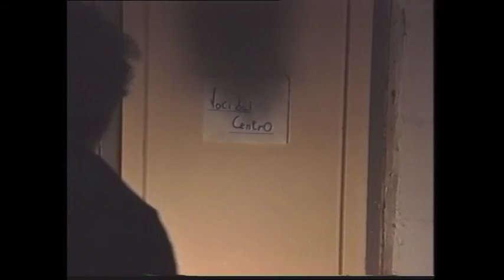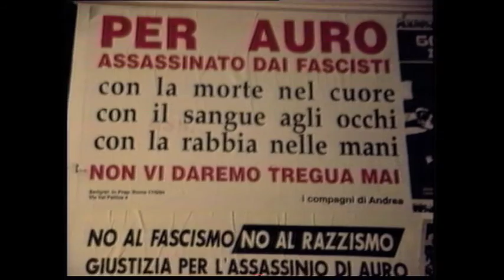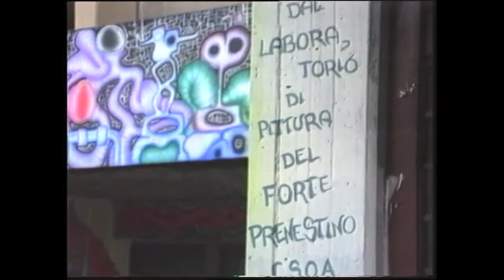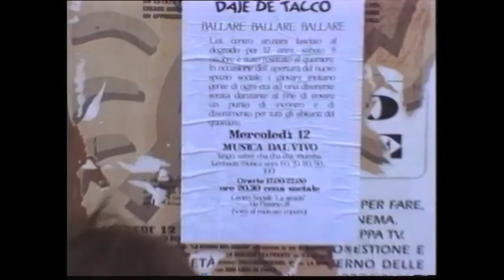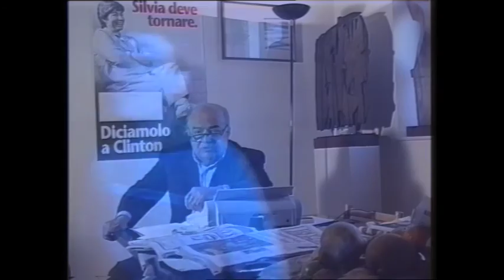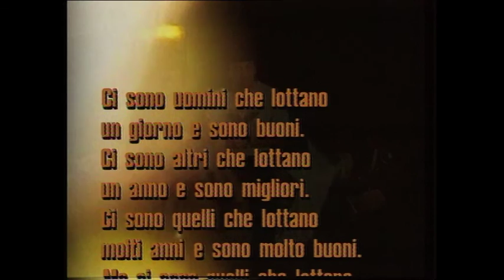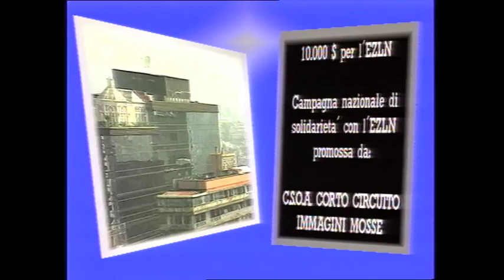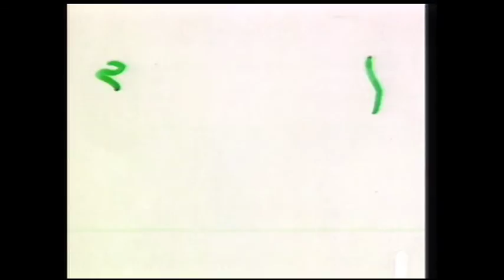Voci dal Centro Immagini Mosse 1995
Il pilota di un progetto di informazione che muovendosi all'interno dei centri sociali li attraversa mostrando il volto di questa eterogenea esperienza e di chi quotidianamente la vive. Senza soffermarsi su questo e su quello ma cercando di volare tra essi, lontano dai pregiudizi e dai luoghi comuni, si incontrano gli sforzi di chi cerca di farsi spazio parlando la propria lingua. un viaggio breve ma reale in un vasto territorio sommerso.

All'interno un contributo per la  liberazione di Silvia Baraldini con intervento del compagno Lucio Manisco ed il video degli AK47, prima uscita ufficiale di Immagini Mosse.